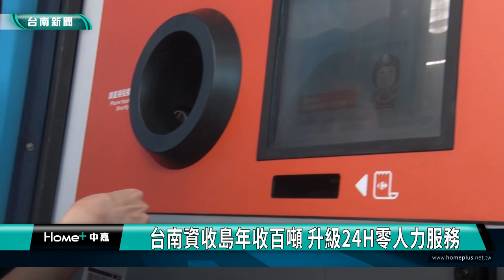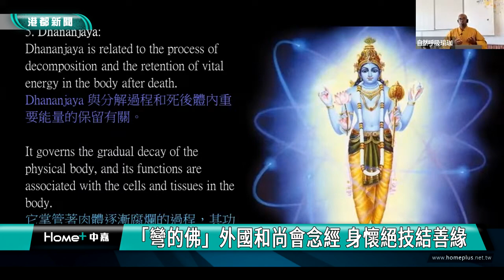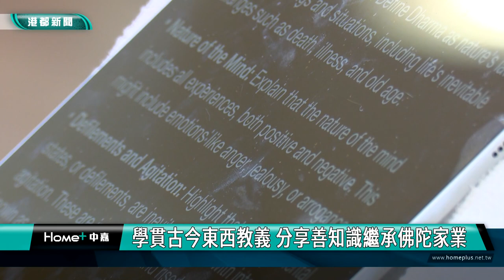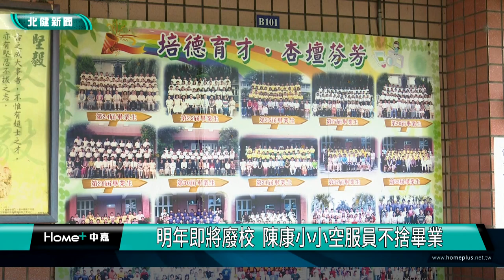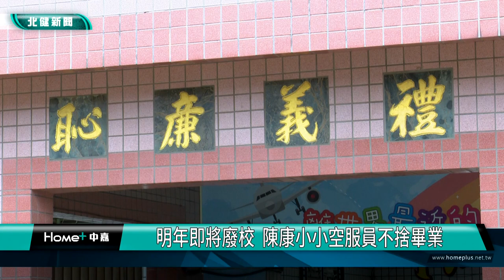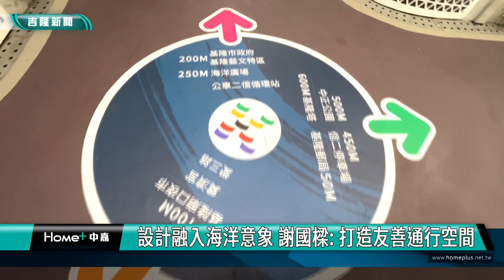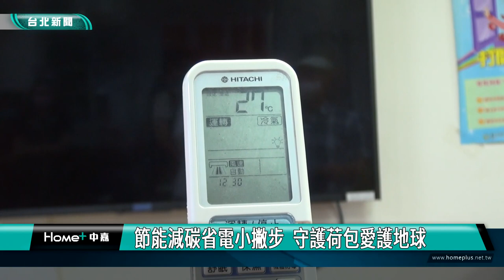中嘉新聞週報-20230624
00:11 今年首例本土登革熱病例現蹤  籲落實防疫
03:12 台南資收島年收百噸 升級24H零人力服務
05:23 「彎的佛」外國和尚會念經 身懷絕技結善緣
08:37 高雄市路口「嬌」點 超正警員宣導慢看停
11:25 台南消防救災 公私協力研發射水無人機
13:33 體驗海洋冒險精神 外木山長泳2千泳士齊聚
16:50 另類畢業成年禮 中華學生潛水拿畢業證書
18:47 排球隊落實生活教育 屢創佳績獲好評
22:58 秀朗國小課後輔導 烹飪專班親子同樂
26:45 明年即將廢校  陳康小小空服員不捨畢業
30:56 台南結婚登記 古禮設計風格新人超有感
34:02 婚紗店大變身  醉地府鬼怪風格吸引年輕人
36:22 經典不敗的高雄式紅茶 在手搖飲界屹立不搖
39:23 企業認養東岸地下道   空間明亮、指標系統明確
42:35 台電有愛助鄰里  贈肉粽、慰問金給弱勢
46:55 擔憂大樓人口爆增 崇實里長盼調整都市計畫

臉書追起來
Home 中嘉- 吉隆有線電視

趣聞不漏接
吉隆官網(中嘉新聞)

喜歡看電視?